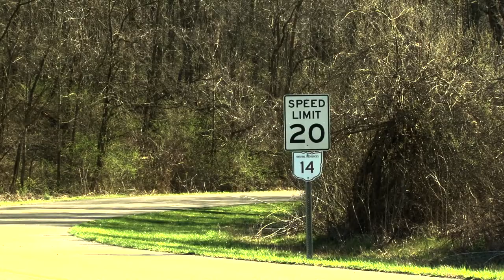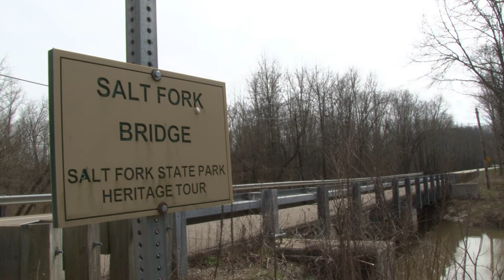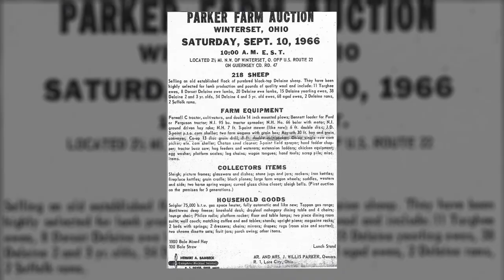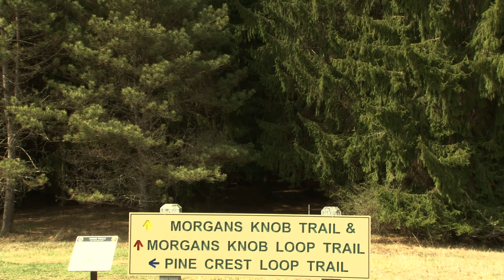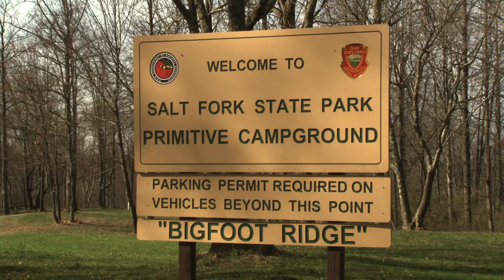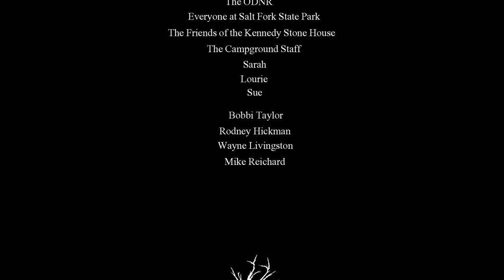The History of Salt Fork State Park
Explore the unique history of Salt Fork State Park , the largest state park in Ohio. View images from the past as you tour the natural beauty of this popular travel destination. You'll hear accounts from park employees and historians on what life in the region was like before the park was created.